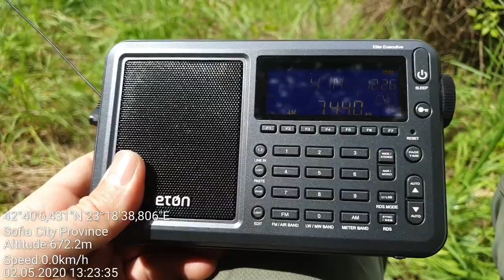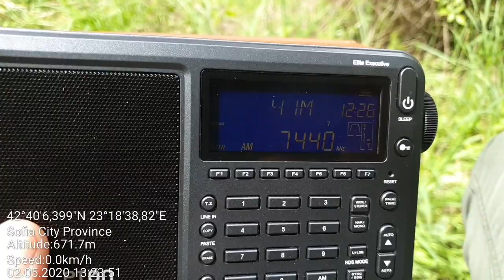SW DX - Encore Radio, reception in Sofia, Bulgaria 1/2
Location: South park, Sofia, Bulgaria
RX: Eton Elite Executive, 3m wire antenna